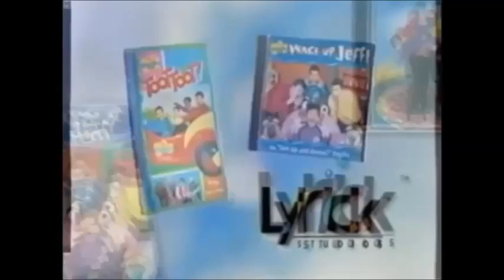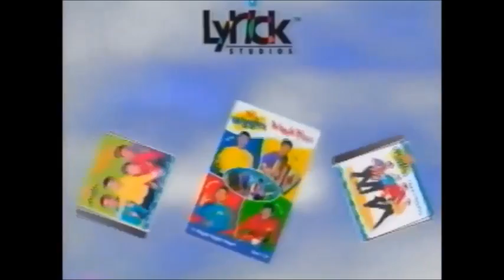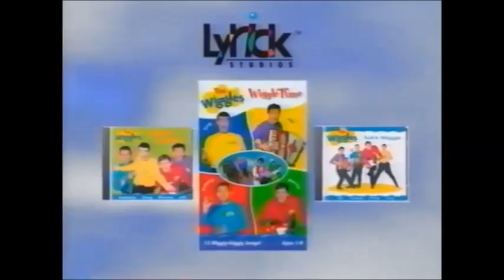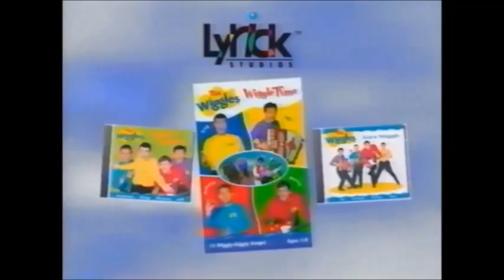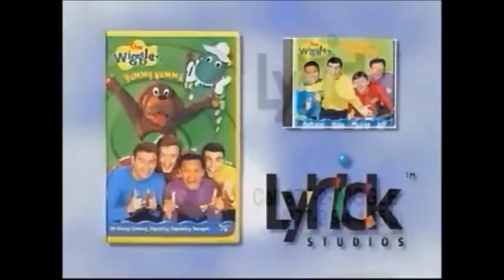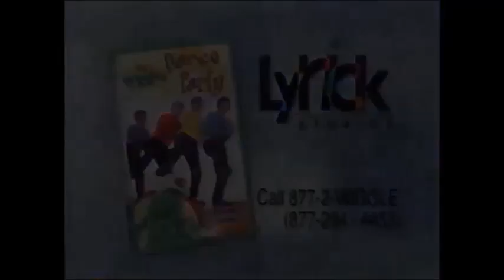Opening to The Adventures of Brennan & Gavin Homemade 2012 DVD/Blu-ray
Here's the Special Opening to Awesome & Cool Movie! Enjoy!

NNNNNNNNNNAAAAAAAAAAAAAAAAHHHHHH! I will Never getting the blu-ray! because this movie sucks!! It' said 8 hours!! AW COME ON, I can't Believe i used to buy this Crappy DVD Back in Aug 2012, In Oct 2014 I started to hate this movie because They Won Razzies!! I destory it back in October 21, 2015!

NOTE:I like the wiggles!
NOTE #2:You can use it for prank openings all you want. Remeber!